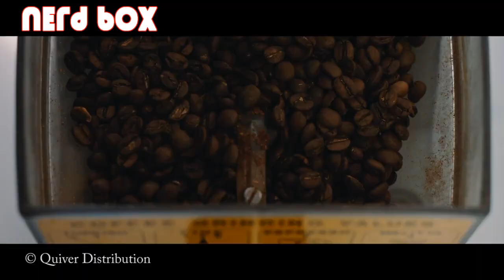Wrath of Becky | Spoiler Free Review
Becky is back w/ her Home Alone murder style traps